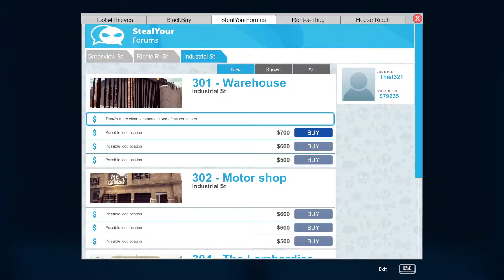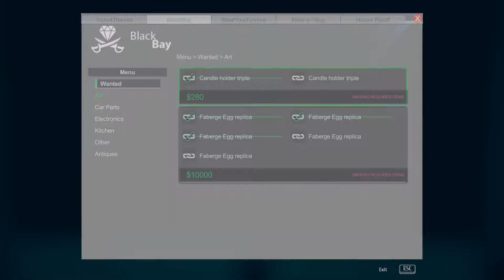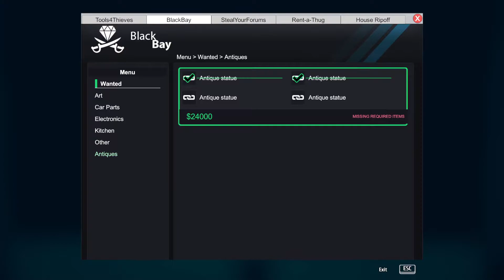Thief Simulator Gameplay / 301 - Warehouse / Game Walkthrough / Part 24